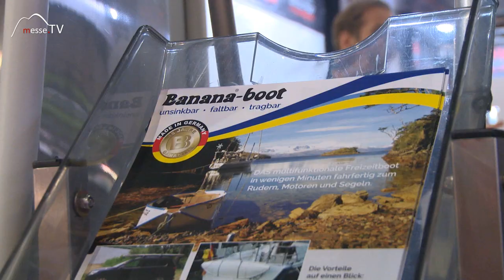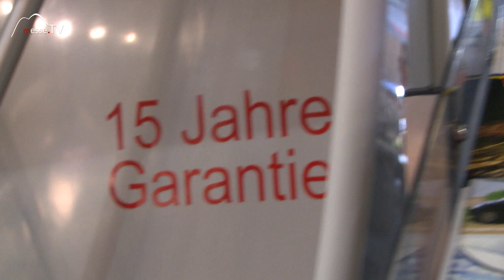Banana-boot faltbar, tragbar, unsinkbar - boot 2020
Das Banana-boot gibt es in der ersten Ausbaustufe als Ruderboot. In der zweiten Ausbaustufe als Ruder- und Motorboot. In der dritten Ausbaustufe als Ruder-, Motor- und Segelboot. Laut Hersteller ist es faltbar, tragbar und unsinkbar und enorm stabil. Um das zu unterstreichen, gibt es für den Rumpf des Bootes 15 Jahre Garantie.

Wir haben mit Geschäftsführer Florian Sievers zur boot 2020 auf der Messe Düsseldorf gesprochen und uns den Alleskönner mal zeigen lassen.